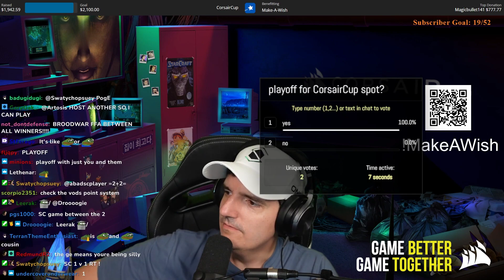PLAYING FALL GUYS WITH ARTOSIS? - Vicksy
I recently joined a Fall Guys tournament hosted by Artosis, a Starcraft caster and also one of the most respected commentators of all time! The winner of the tournament gets to join him in the Corsair Cup, taking place today, 10th of November at 6PM GMT / 1PM ET. All donations go towards the Make a Wish Foundation and will give you a chance to earn some goodies!